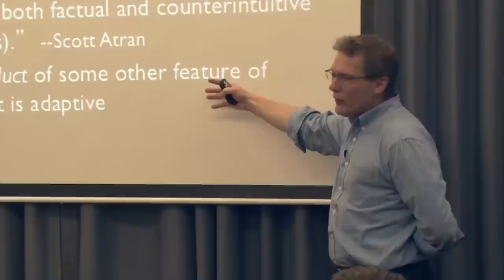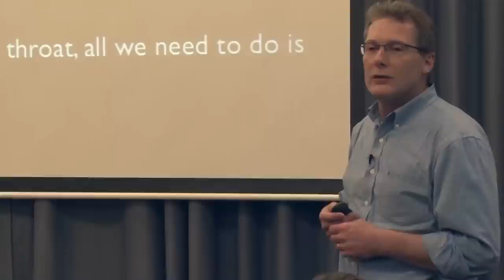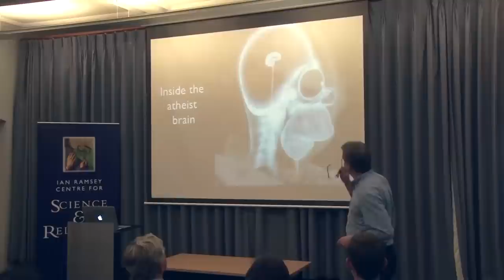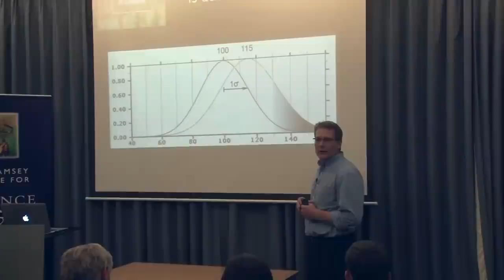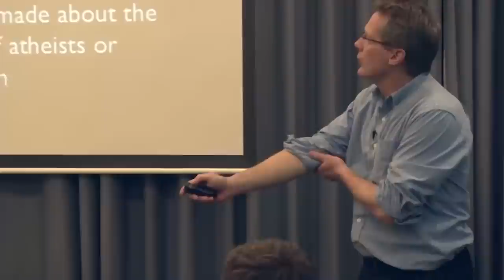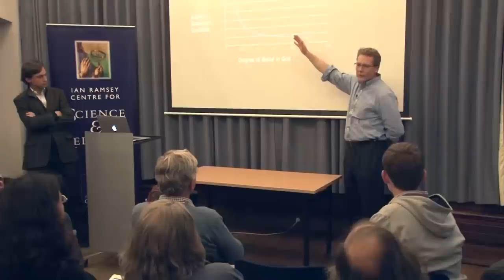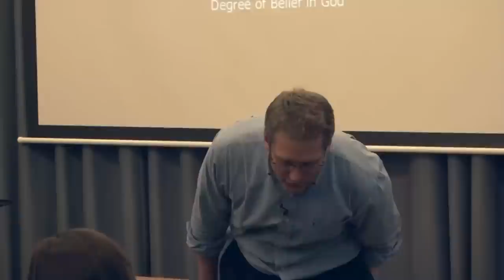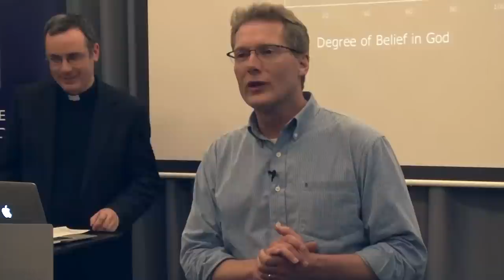Dr Kelly Clark - Is Atheism 'Normal'? Reflections from the Cognitive Science of Religion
From the Agency Detection Device (ADD) to Theory of Mind (ToM), the cognitive faculties involved in the production and sustenance of religious belief are well known: regardless of the extra-mental reality or otherwise of the objects of religious belief, to have such belief is natural and normal, across a wide range of definitions of these terms. Unbelief, however, has not received nearly so much attention, a fact that may be due to the explicit or implicit treatment of religious belief as a deviation from a state of natural cognitive innocence, comparable to a malfunction or mind-disease, or a deficiency incompatible with rational human perfection, once superstition has been banished. Paying careful attention to range of positions that could be characterized as 'atheist', I summarize new research that has examined cognitive capacities or deficiencies that correlate with a professed stance of unbelief. Is atheism, then, rational? Are atheists 'normal'?